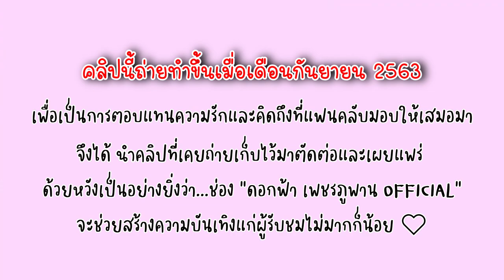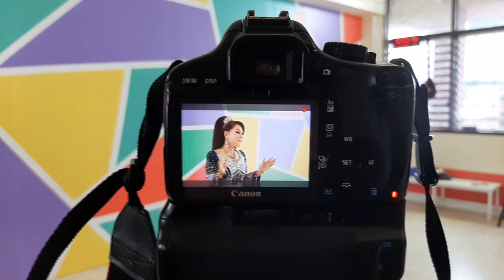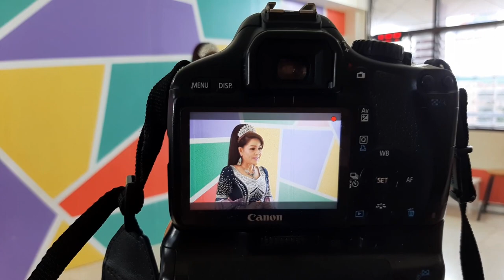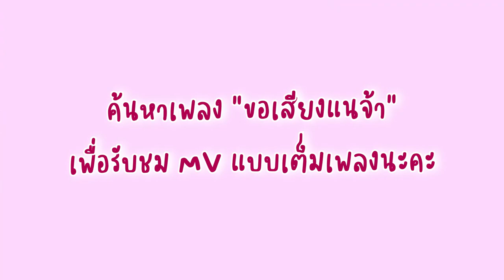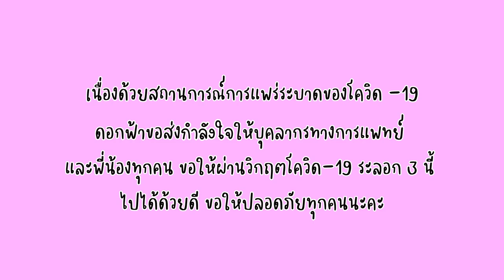๊Unseen คลิป มาดูแม่ฟ้าทำงานกันจ้าา..